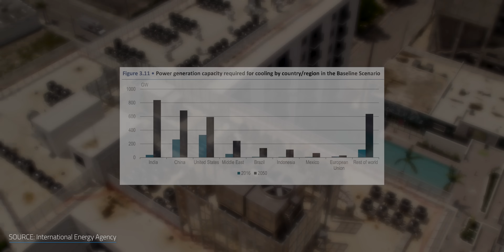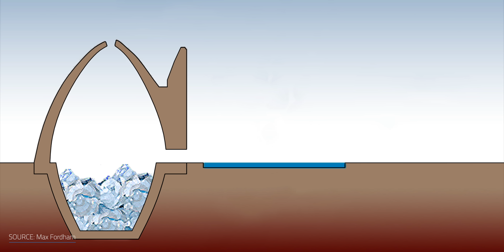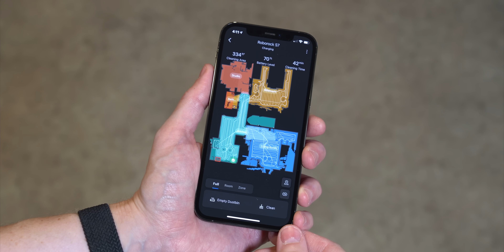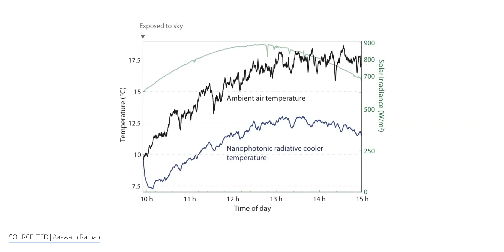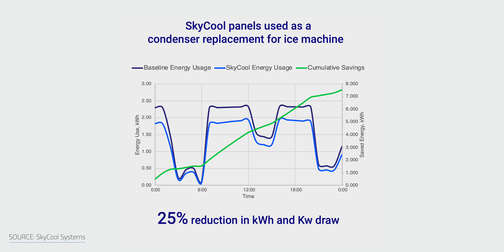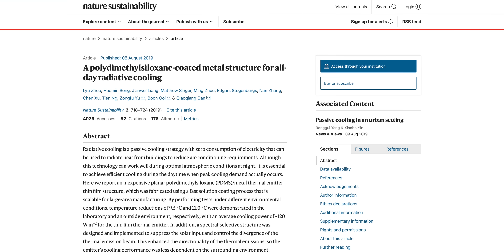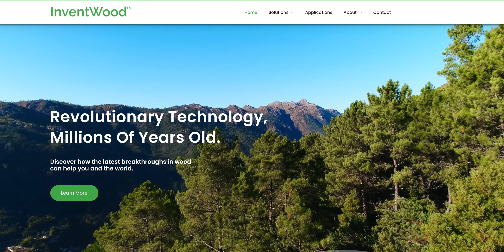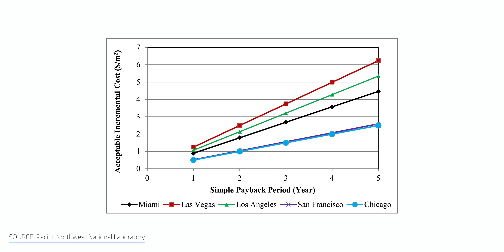Space Powered Cooling May Be the Future of Energy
Space powered cooling may be the future of energy. Our cooling systems are heating the Earth as they consume fossil-fueled energy and release greenhouse gases. Air Conditioning use is expected to increase from about 3.6 billion units to 15 billion by 2050. So, how do we exit this cold room trap? What if I told you we could tap into space for electricity free air conditioning and other refrigeration tech?